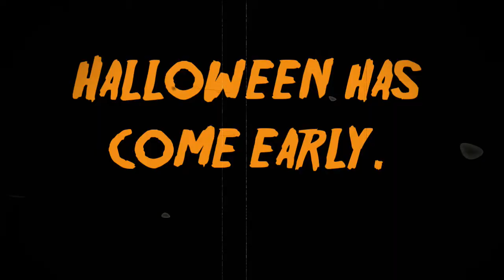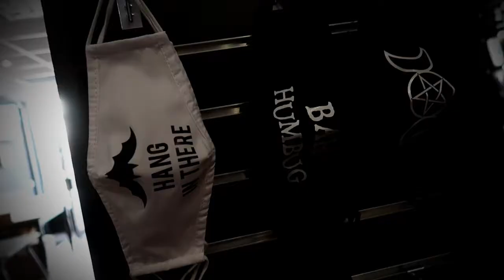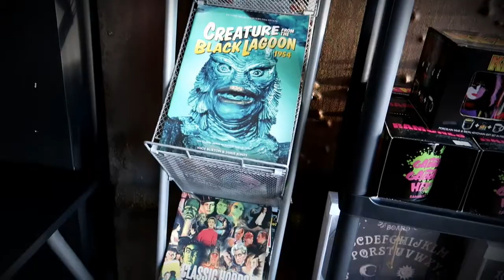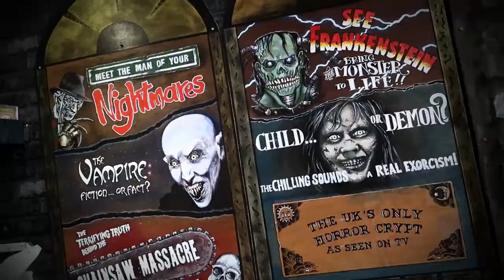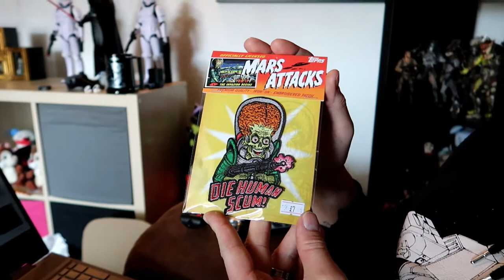The Crypt store Blackpool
We take a trip to the Crypt store in Blackpool located on Birley street and it is definitely worth a visit. The have horror merch, jewellery,  clothing and more. There is usually a café there but due to covid it`s not open but soon will be. So if you`re ever in Blackpool check this store out.